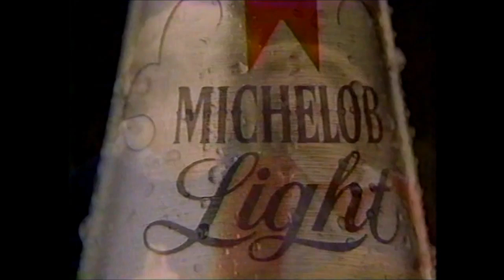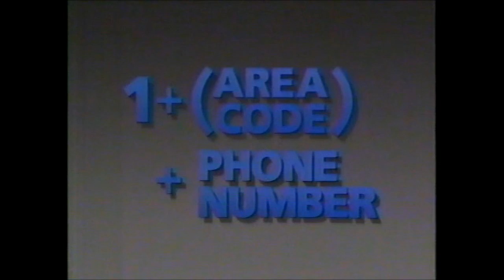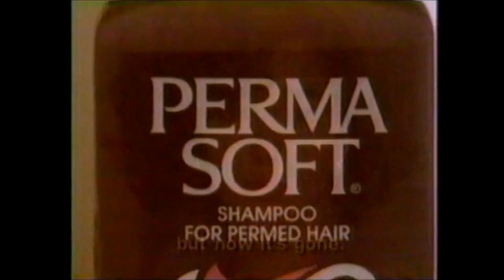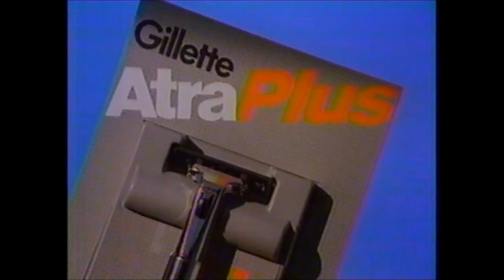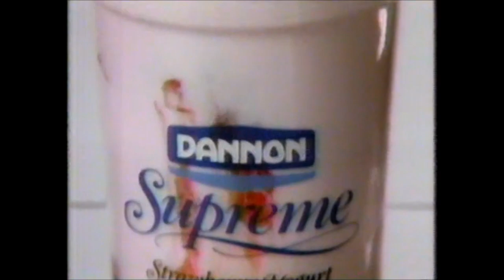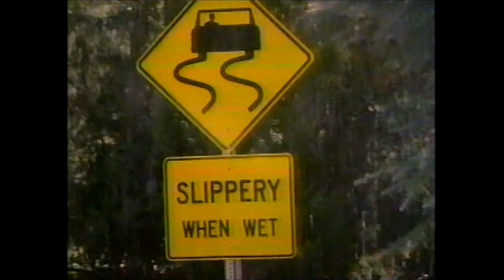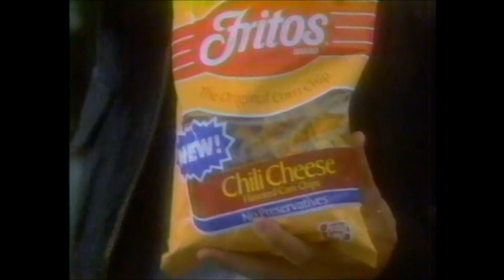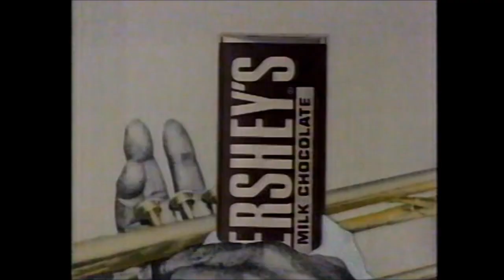NBC Commercials - February 2, 1986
1. Michelob Light
2. F/X trailer
3. WCAU FM 98
4. Easy Dialing Long Distance
5. Perma Soft
6. Colgate WMFP
7. Maxithins Pad
8. MTV – Soviet Union
9. Brazil trailer
10. Gillette Atra Plus
11. Puerto Rico
12. Toyota Celica
13. Late Night With David Letterman bumper
14. The Cosby Show promo
15. Dannon Supreme
16. Eliminators trailer
17. Ben & Jerry’s Ice Cream
18. Evening Magazine promo
19. Michelob Light
20. Power trailer
21. Alpo Puppy Food
22. Honda Civic Wagon
23. Quicksilver trailer
24. Fritos Brand Chili Cheese
25. Holiday Spas
26. Colt 45
27. Levi’s 501
28. Hershey’s ad
29. PSFS Meritor Financial Group
30. Denny’s Shrimp Dinner
31. Late Night With David Letterman bumper
32. Sportsworld promo
33. Eastern Air Lines ad
34. KYW News Radio
35. Chevrolet Celebrity Eurosport
36. Saturday Night Dead promo
37. American Express card
38. The Best of Times trailer
39. Wendy’s Bacon Cheeseburger
40. Furniture Unlimited Winter Sale
41. Gillette Right Guard
42. Burger King – Herb (I hear this is taught on how NOT to do advertising)
43. Shawnee
44. KYW-TV 3 – For Kid’s Sake
45. Jacoby & Meyers